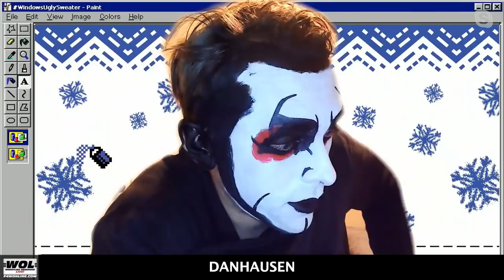Wrestle Kingdom 16, a sign of the times: Wrestling Observer Live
Bryan and Mike discuss the first night of NJPW's Wrestle Kingdom 16, the top matches, and discussion on Gedo as a booker. [January 4, 2022]